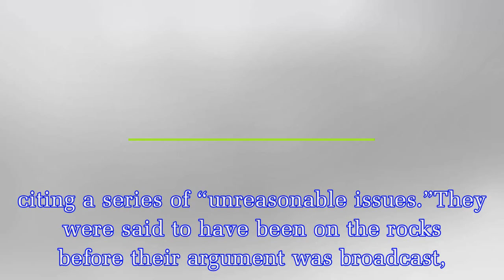TOWIE bosses exclusively CONFIRM Myles Barnett and Courtney Green's split will air on ITVBe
TOWIE bosses exclusively CONFIRM Myles Barnett and Courtney Green's split will air on ITVBe series
The Only Way Is Es bosses have CONFIRMED Courtney Green and Myles Barnett’s shock split will air on the reality TV show.The couple called time on their year-long relationship earlier this month, after